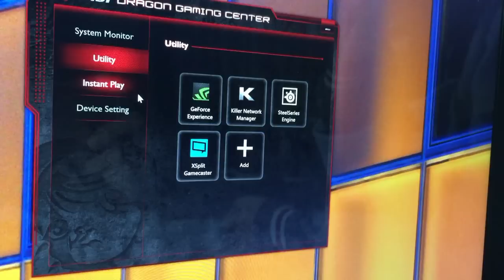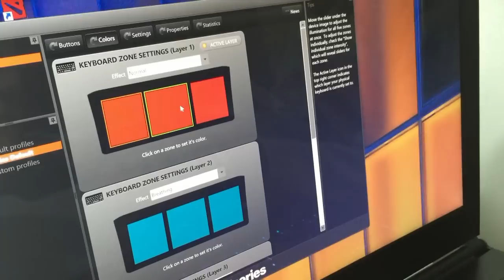MSI GS60 Unboxing by Biancake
Hi all! I'm Bianca Yao a competitive gamer and a Mineski shoutcaster. I'm also the brand ambassadress of MSI Philippines and I just wanted to share you my first take and unboxing of the MSI GS60!! I love this product!

Specs:

CPU The latest 4th generation Intel® Core™ i7 Processor
Memory DDR3L,up to 1600 MHz, slot *2, max 16GB
LCD Size 15.6" Full HD (1920x1080), Anti-glare
Graphics NVIDIA GeForce GTX 860M
Graphics VRAM GDDR5 2GB
Storage Up to 256GB Super RAID + 1TB HDD 7200rpm
Audio Sound by Dynaudio, Support 7.1 channel S/PDIF output, Exclusive Audio Boost technology, Creative Sound Blaster Cinema 2
Webcam FHD type (30fps@1080p)
Card Reader SD4.0 (XC/HC)
LAN Killer™ E2200 LAN
Wireless LAN 802.11ac
Bluetooth Bluetooth 4.0
HDMI v1.4 x1
USB 3.0 port 3
Mini-DisplayPort v1.2x1
Mic-in/Headphone-out 1/1
Keyboard Full-color backlight SteelSeries keyboard
AC Adapter 150W
Battery 6-Cell Li-Polymer
Dimension 390 x 266 x 19.9mm
Weight (KG) 1.96kg(w/ battery)